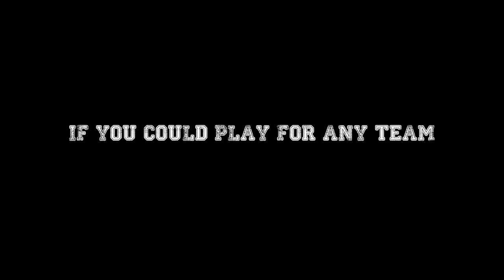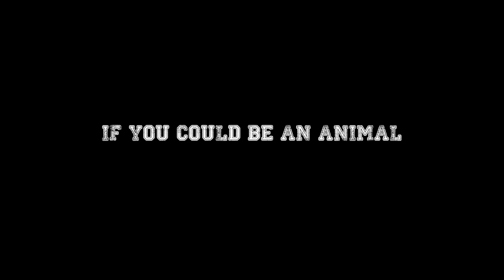Carlsbad United F.C. Coach of the Month - Phil Shuttleworth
Get to know Carlsbad United's Coach of the Month, Phil Shuttleworth, a little better through this informative yet fun short interview.